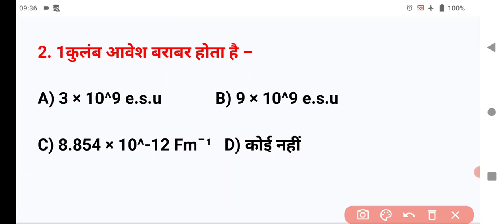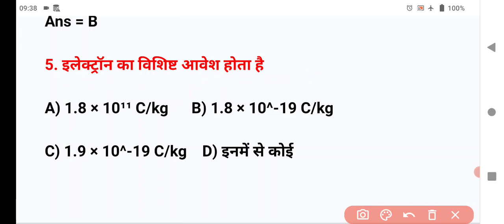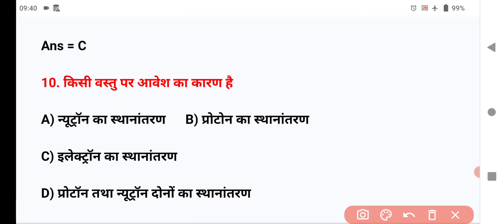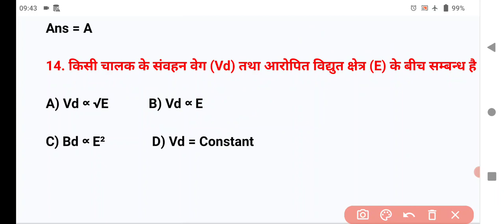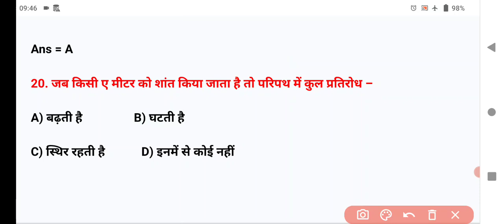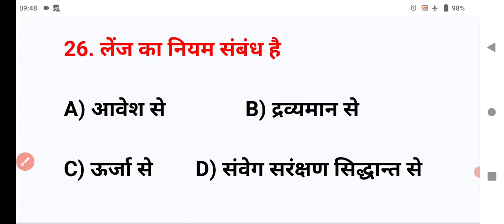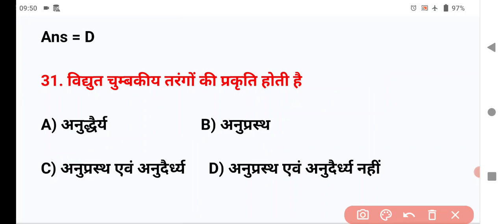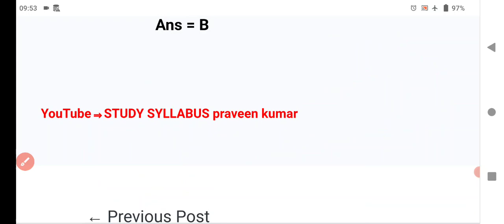Bihar Board Class 12th भौतिकी (Physics) VVI Objective 2022 with PDF || 12th Physics Model Paper 2022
Bihar Board Class 12th भौतिकी (Physics) VVI Objective 2022 with PDF

12th Physics Model Paper 2022

Bihar Board Class 12th Physics Model Paper 2022

Most important class 12th Physics objective 2022

Class 12th Physics objective Model Paper 2022

VVI class 12th physics objective question answer 2022

Important class 12th Physics question answer 2022

Bihar Board inter physics objective 2022

Bihar Board inter Exam 2022 Physics objective

बिहार बोर्ड इंटर परीक्षा 2022 Objective

बिहार बोर्ड Class 12th भौतिकी मॉडल पेपर 2022

Bihar board 12th physics VVI objective 2022

class 12th अतिमत्वपूर्ण भौतिकी objective 2022

12th physics objective question answer 2022 pdf

BSEB class 12th physics objective 2022

Bseb 12th भौतिकी objective 2022

most important 12th physics objective 2022 exam

class 12th Bihar Board 2022 Exam Date

Bihar Board Model Paper 2022 कब तक आयेगा

BSEB इंटर मॉडल पेपर 2022 PDF